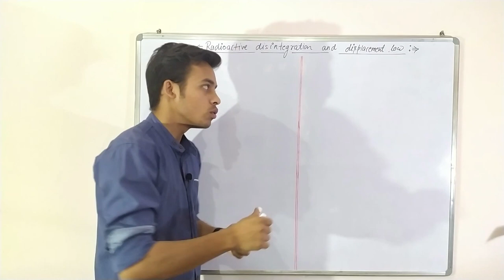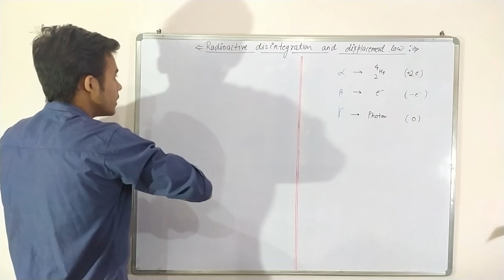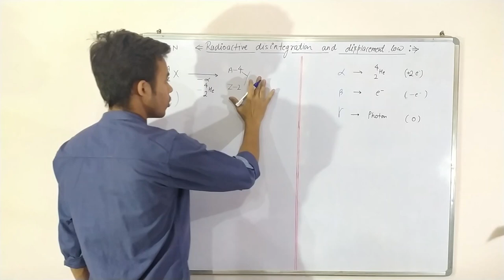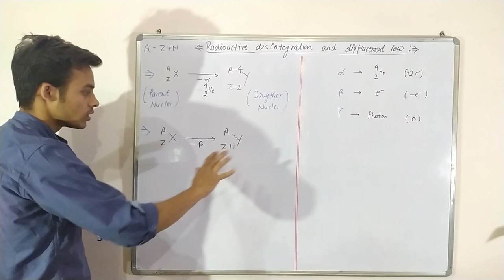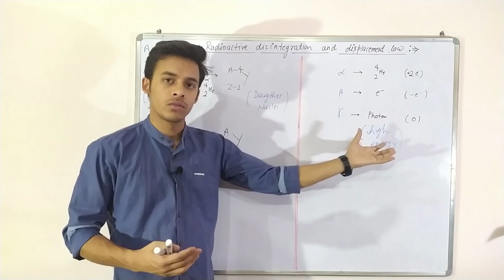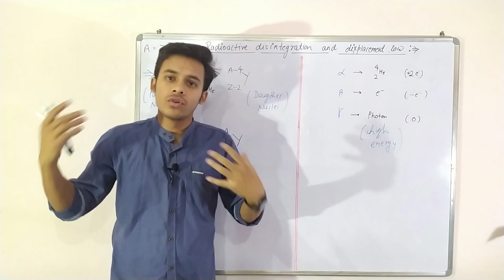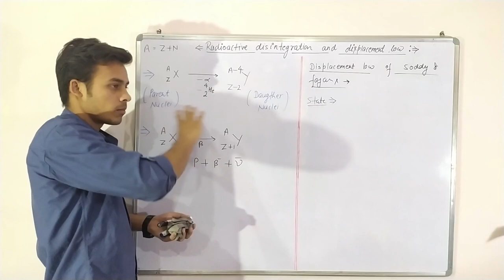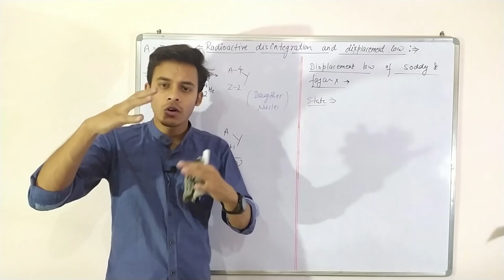radioactive disintegration and displacement law | Soddy and Fajans law of radioactive disintegration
Hello! I am sumit singh meht , this video is help full for class 12th and b.sc. student.

In this video we will study about alpha , beta and gama decay and the Soddy and Fajans low of radioactive disintegration.
Also watch following video
Radioactivity introduction
Nucleus
Size of nuclei
Nuclear mass
Nuclear spin
Nuclear magnetic momentum